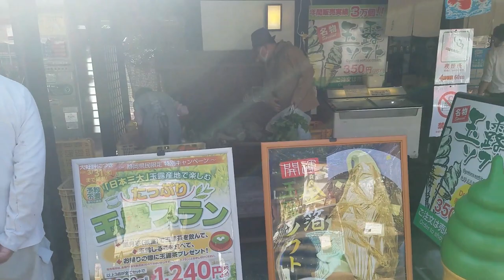（HD画質）道の駅玉露の里~TOUGEDRIVE TV~Vol 382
道の駅玉露の里迄ドライブした時の動画になります。